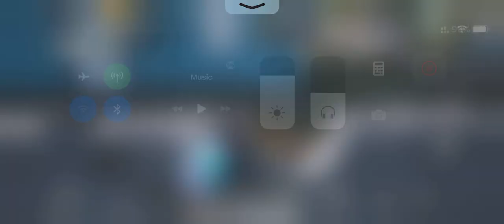Winner Winner Chicken Dinner Nahi Mila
Hello Everyone!

Social Media --